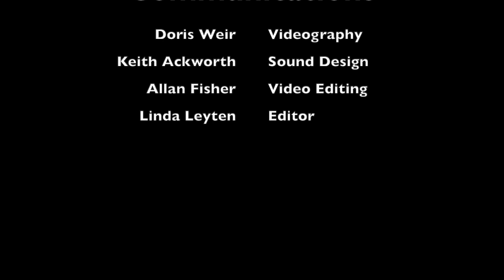Unifor Local 88 COVID-19 Update #5 - Alex Balicki and Benefits reps.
Unifor Local 88 COVID-19 Update #5 - 2 of 2
Alex Balicki & Benefits Reps.
Jeff Bankes. Rob Gallace. Stephan Cronin.